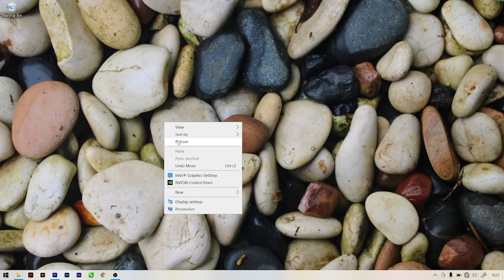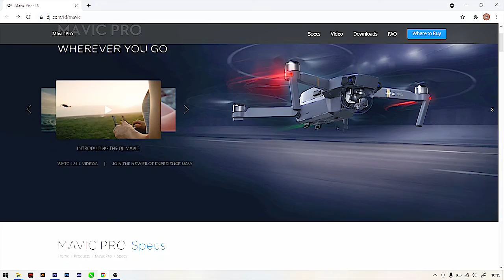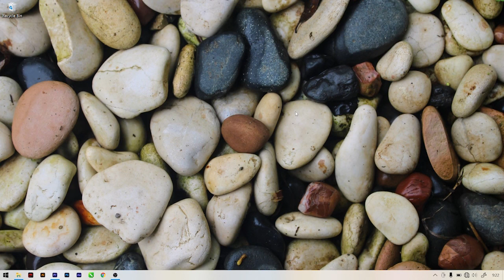Peralatan Untuk Jualan Foto & Video di Microstock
Hai Sobat Ketemu lagi dengan Devix Channel, video kali ini aku mau nunjukin ke temen - temen tentang peralatan apa saja yang biasa aku pakai untuk mengambil foto atau video yang nantinya hasilnya akan dijual di beberapa Microstock.